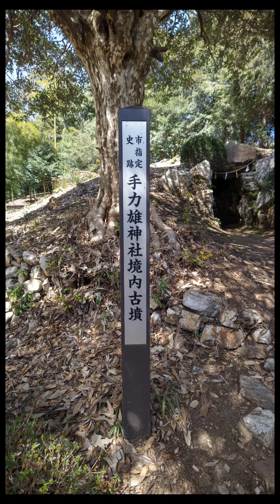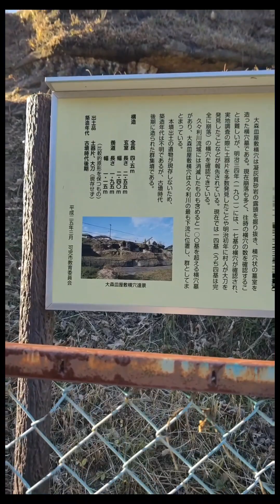歴史散策・大森皿屋敷横穴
岐阜県可児市大森台に現存する群集横穴墓。

解説文
凝灰岩砂岩の斜面に掘られた古墳時代後期の横穴墓群。
明治時代に17基が確認されたが、残存するのは10基ほどか。出土遺物は土器片や大刀など。県指定史跡、1957（昭和32）年指定。

別資料
「県指定史跡 大森皿屋敷古墳」は大森台団地の丘陵斜面にあります。１０以上のお墓が並んだ「横穴墓（おうけつぼ）」といわれる古墳で、サバ石と呼ばれる凝灰質砂岩（ぎょうかいしつさがん）を洞穴状に掘り込んで造られています。 古墳の正確な築造年代は不明ですが、古墳時代の後半（６～７世紀）に造られた群集墳の一つです。現在はそのほとんどが原形をとどめていませんが、外から大小の穴が開いている様子を見ることができます。 この古墳は明治時代に実地調査されており、明治３４年（１９０１）に出版された『東京人類学会雑誌』には、土器片を発見したことや、明治初年に村人が土器と大刀を発見したことなどが報告されています。

現在は8基確認できるのみとなっている。ほとんどが奥行き3m前後のもので、原形を保つものが少ない。 最もよく残存する1号墓は、羨道の長さ2.42m、幅1.17mである。方形をなす玄室は、奥行き2.55m、幅2.6m、高さ1.62mである。 凝灰岩を掘削して横穴墓を築造する方法は、東濃地方に多く見られる。

感想
お正月第二弾は群集横穴墓。以前から見学に行きたかったんですが、実際に見ると圧巻な風景でした。残念ながら中へは入れませんが、小高い住宅地に突然現れる感じの横穴墓は異世界に入り込んだみたいな感じにもなりました。
凝灰岩は脆く崩壊、消滅が心配です。